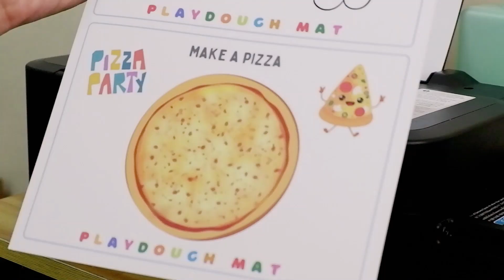starting a small business 🩵, preparing for shop launch 🛒, home office ❀ | studio vlog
hi! :) i hope you enjoyed this behind the scenes look at my printing shop. if you have any questions, feel free to leave them in the comments below, and don't forget to subscribe to my channel for more updates. thanks for watching!

music
BGM President : Ya! Mal! -   • [세상에서 제일 귀여운음악] 야...
Oneul: • 상콤달콤 시원한 주스! (Ora...